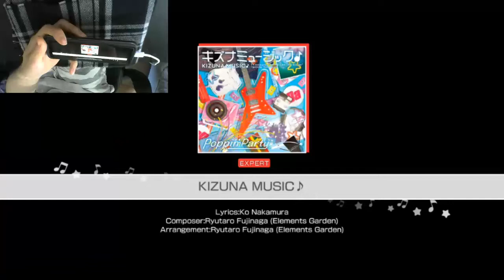kizuna music but on a kazoo and also one handed [KAZOONA MUSIC]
Celebrating Kazoomi (my profile picture)'s two-year anniversary by sharing this clip for everyone to see :)